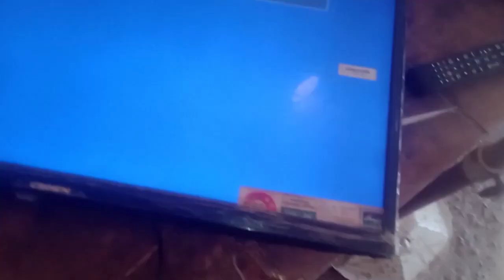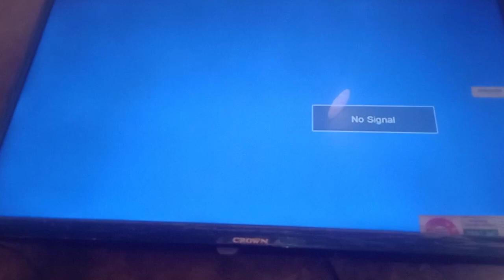LED TV repairing ! LED TV display flashing problem ! ko kaise theek Karen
LED TV screen flashing problem ko kaise theek Karen

330mf35 volt condesar karab
470 mf 40 volt condesar lagaya
on display